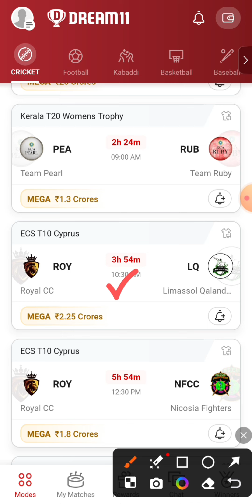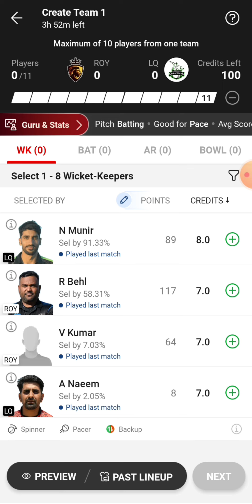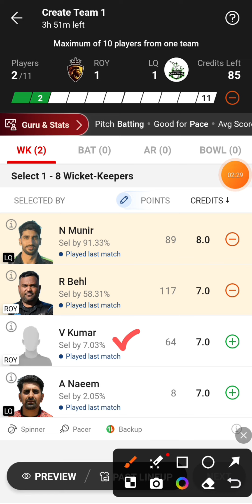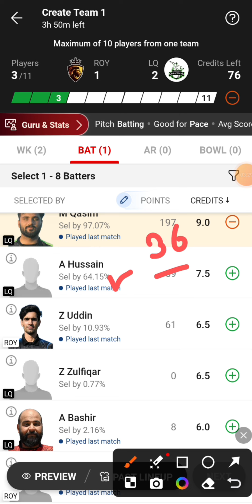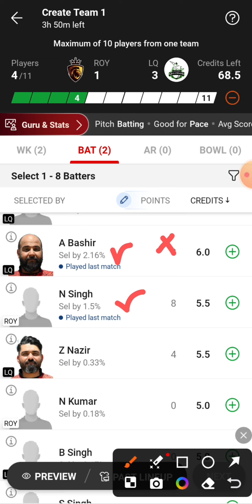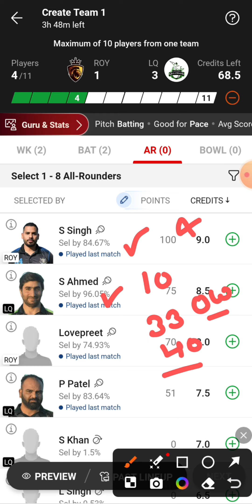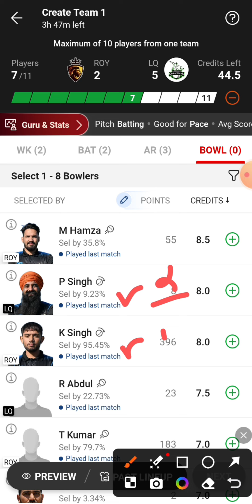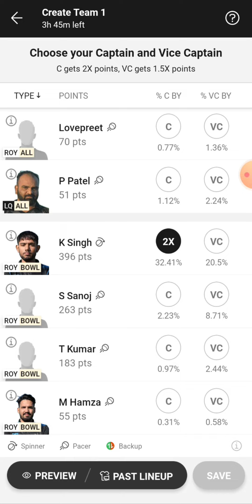ROY vs LQ Dream11 Team | ROY vs LQ Dream11 Prediction | ROY vs LQ Dream11 Team Today Match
ROY vs LQ
ROY vs LQ Dream11
ROY vs LQ Dream11 Team
ROY vs LQ Dream11 Team Today Match
ROY vs LQ Dream11 Prediction
ROY vs LQ Dream11 Prediction Today Match
ROY vs LQ Playing 11
ROY vs LQ Live Match Streaming
ROY vs LQ Today Match Dream11 Team
ROY vs LQ Today Match Prediction
ROY vs LQ Team Today Match
ROY vs LQ Dream11 SL GL Team
ROY vs LQ Small League Grand League Team
ROY vs LQ T10 Match Dream11 Team
ROY vs LQ Last Match Scorecard
ROY vs LQ Match Live Score
ROY vs LQ ECS T10 Cyprus Dream11 Team Today Match
Royal CC vs Limassol Qalandars Dream11 Team